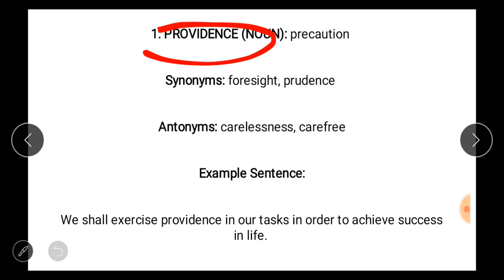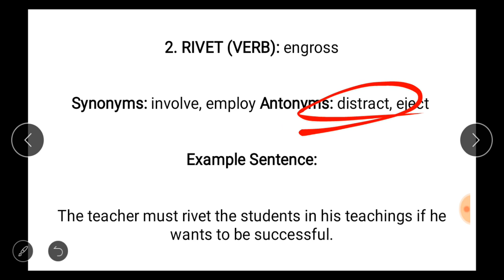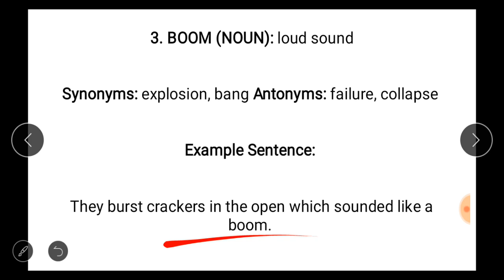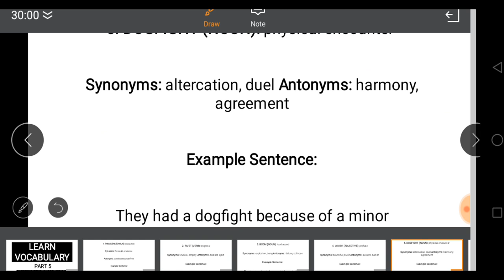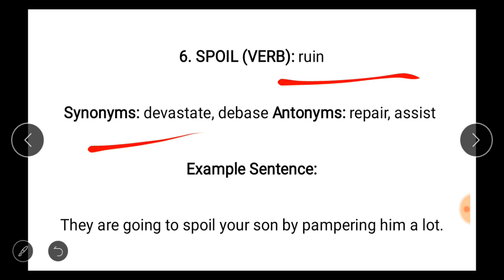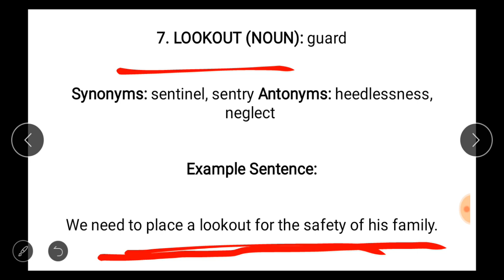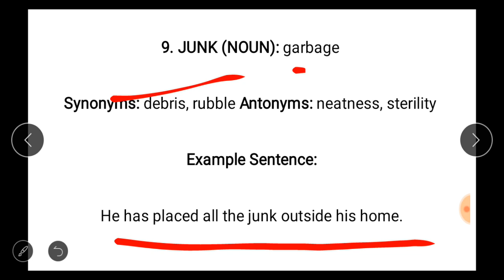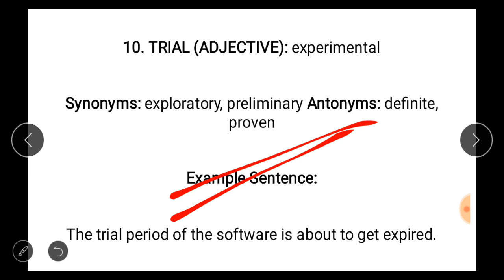😍Vocabulary Videos | IBPS Clerk 2019 | RBI Assistant 2019 | SBI Clerk 2020 | SSC CGL | SSC CHSL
Hello friends , This video of LEARN VOCABULARY is useful for BANK, SSC and other government exams. Pls LIKE the video, SHARE the video, COMMENT below the video, SUBSCRIBE to the channel and press the BELL icon so that you get all the notifications of our next coming videos. THANK U SO MUCH 😊😊